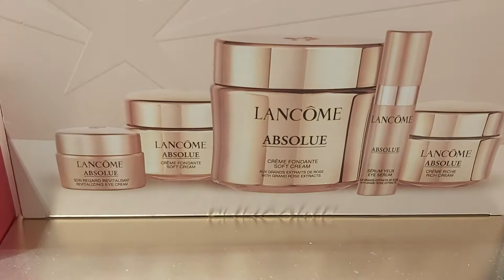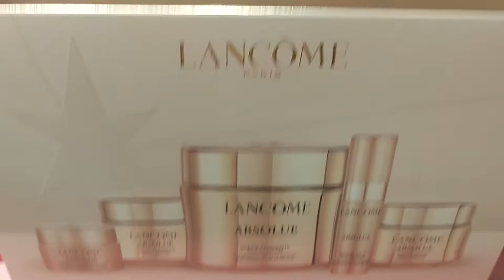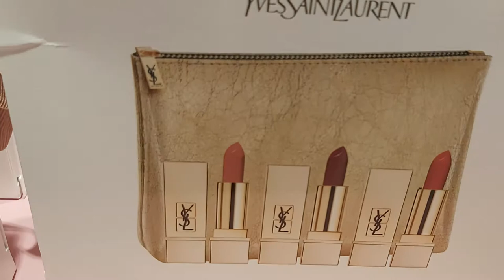HARRODS. Christmas Gifts WITH beauty products.ХАРРОДС. РОЖДЕСТВЕНСКИЕ НАБОРЫ УХОД ЗА КОЖЕЙ .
HARRODS. Christmas Gifts WITH beauty products.ХАРРОДС. РОЖДЕСТВЕНСКИЕ  ПОДАРОЧНЫЕ НАБОРЫ  УХОД ЗА КОЖЕЙ .